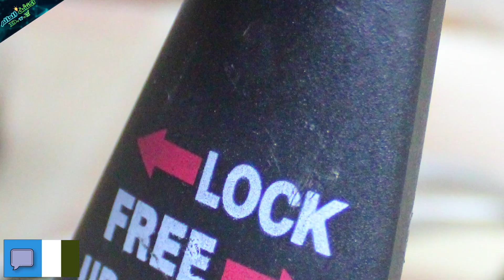افضل و ارخص كرسي طبي مريح في العالم 😍🔥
اغلبنا بيشتغل من البيت بالساعات 😐 او بيقعد يذاكر او ياخد كورسات اونلاين بالشهور 🙄 و مننا بقي الجيمر اللي يومه ميكملش الا علي الاقل 5 ساعات جيمز علي السهرة 😍 ايا كان اختلاف استخدامنا هنفضل متفقيين علي ان الكرسي هو عنصر اساسي جدا في اي مكتب او سيت اب 😁 و لكن للاسف اقل كرسي طبي ب 3000 جنيه و اقل كرسي جيمينج ب 4500 جنيه 😪 طب ما تيجي نشوف كرسي النهاردة ب 1000 جنيه بس 😁

رابط الشراء من سوق . كوم 💙 :
/lrUw
رابط الشراء من جوميا 💙 :
/lrUx
رابط الشراء من امازون💙 :
/lrUy
رابط الشراء من ايكيا 💙 :
/lrUz